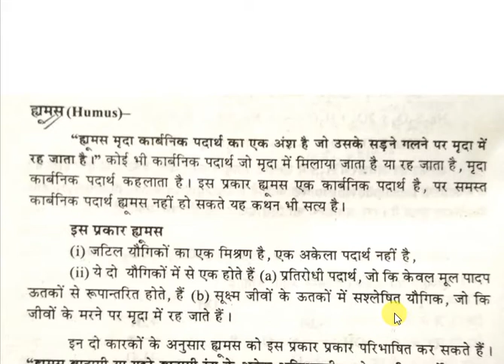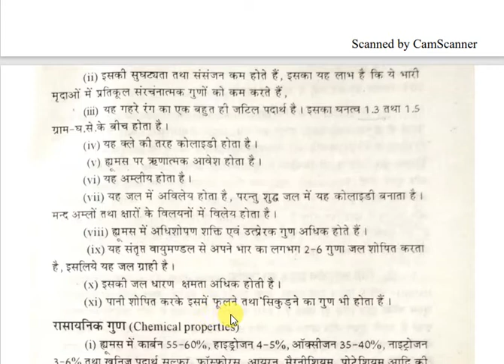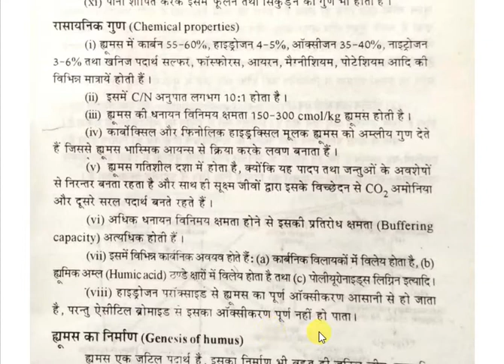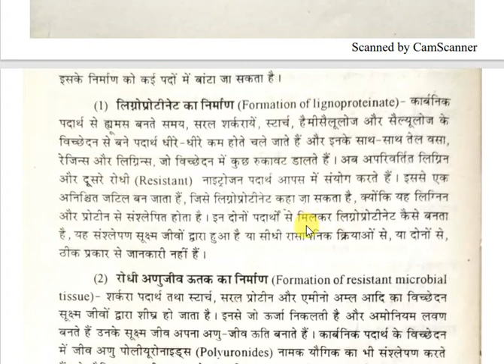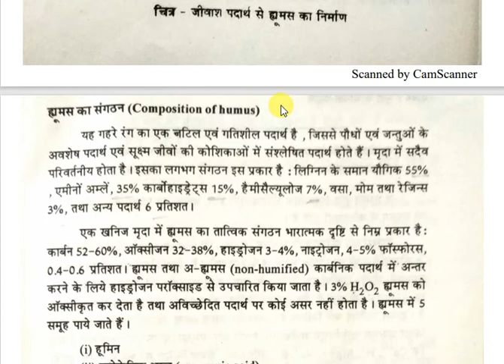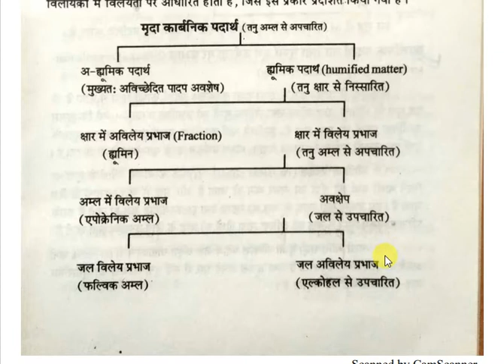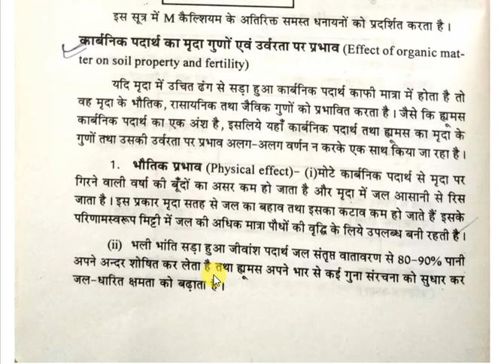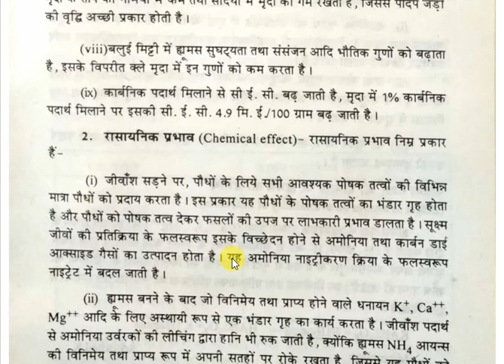SSAC-311 Lect-19 Humic Substances nature and properties